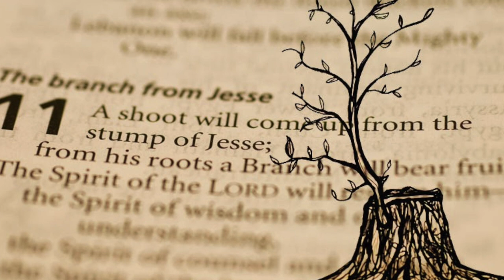Blessed be the Lord, the God of Israel! - Advent Greeting 2022 - Bishop William Patrick Callahan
Advent is my favorite liturgical season and there are so many facets for us to ponder. It’s a season when we are filled with expectation, anticipation and wonder. The Advent candle helps us mark each week, as if it were an ancient timepiece used to track of our steps in Faith. The readings at Mass remind us of how God came into this world—to be with His people—and we remember what a great gift this is to us. The Jesse tree is a visualization of salvation history—each day adding another image to help us follow the historical events leading up to the birth of Christ.